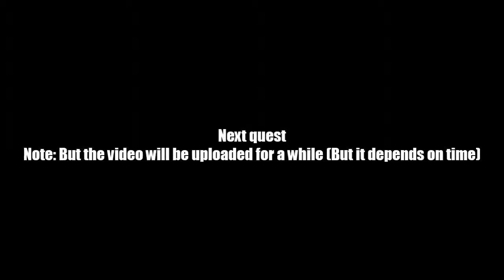AQ Worlds "Trainers" (Quest)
Quest:Trainers

NPCs:Miranda

Monster List:None

Turn in:Trainers Questioned x6
              Scrap of Fabric x1

Equipment Won:None